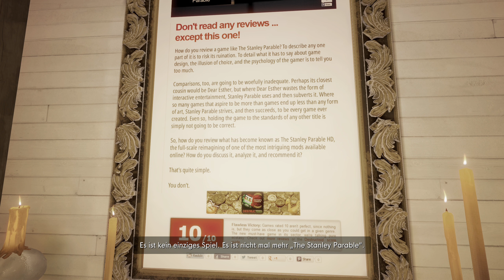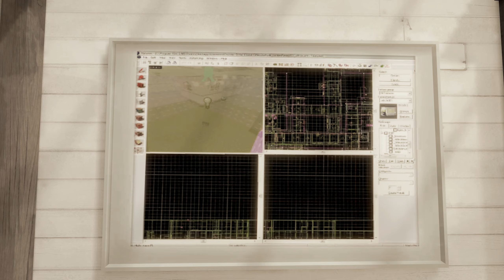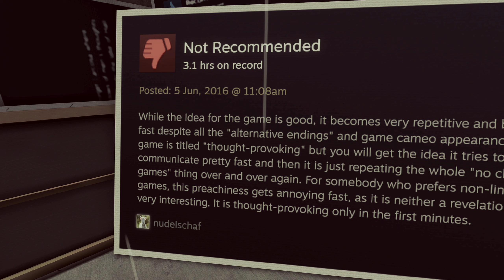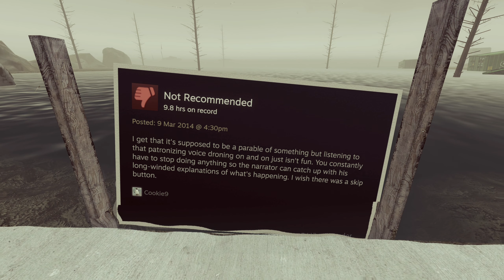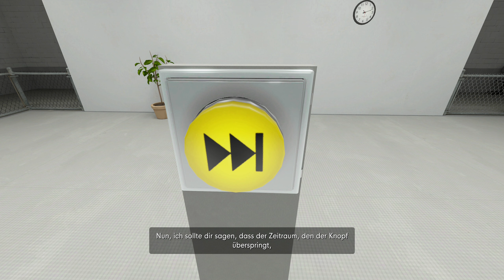🪢 {05} Unfunny! - The Stanley Parable (2022) - gameplay - deutsch/german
Einfach mal skippen!

👉🏼 Beschreibung
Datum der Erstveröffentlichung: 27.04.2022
ENTWICKLER: Crows Crows Crows
PUBLISHER: Crows Crows Crows

Das Spiel kommt ohne Kampfszenen aus, stattdessen steuert man den Protagonisten Stanley durch surreale Umgebungen. Währenddessen wird jeder Schritt von einem Erzähler, gesprochen vom Briten Kevan Brighting, kommentiert. Der Spieler hat die Möglichkeit, mehrere Entscheidungen zu treffen, welche den Weg betreffen. Somit kann man sich gegen die Erzählung entscheiden. Jede Entscheidung bringt ein anderes Ende mit sich. Wreden kam die Idee zu diesem Spiel, nachdem ihm klar wurde, dass die meisten Blockbusterspiele dem Spieler einen Weg aufzwingen und somit wenig Entscheidungsfreiheit lassen. Er entwarf eine Erzählung, die das ändern sollte.